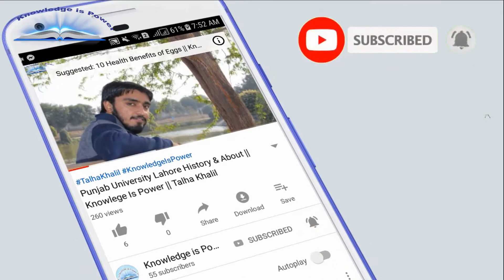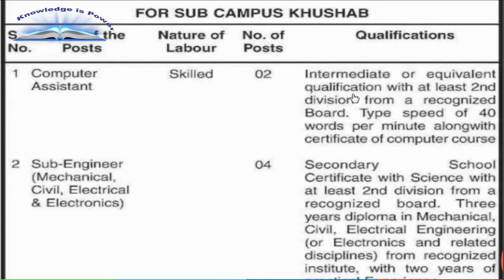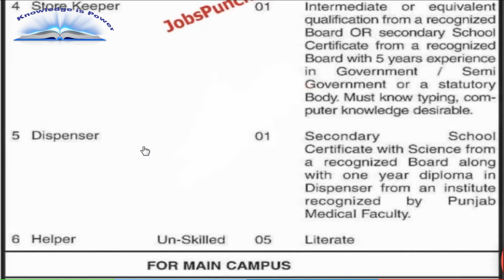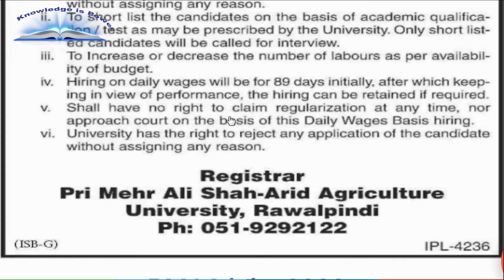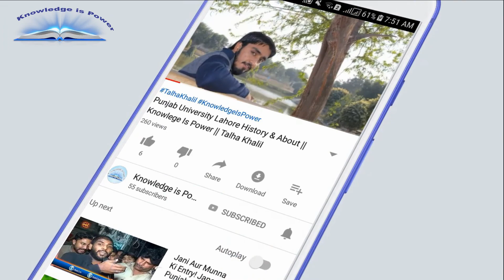PMAS Jobs 2020 – Arid Agriculture University Rawalpindi || Knowlege is Power || Talha Khalil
PMAS Jobs 2020 – Arid Agriculture University Rawalpindi
PMAS jobs 2020 – Arid Agriculture University is inviting eligible, skilled, and unskilled persons for job opportunities at various positions. Applications are inviting for the following post on the DPL basis required on the main campus and in sub-campus Khushab

The registration starts for the jobs at Arid Agriculture University from 27 May 2020 and the last date to apply for these vacancies is 01 June 2020.

السلام علیکم  ۔۔۔!!

Asslam-o-Alaikum..!!!
Knowledge will include:
-Scientific Knowledge
-Medical Knowledge
-Technology Knowledge
-Islamic Knowledge